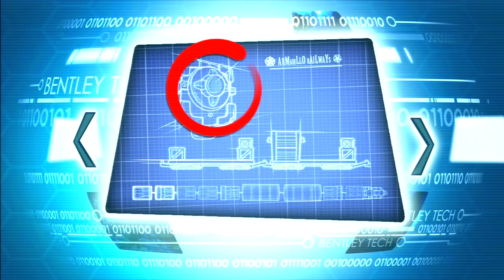PILLIT PÄÄLLE! • Sly Cooper: Thieves in Time - Osa 5 w/ Jamidax | Kuutti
Tällä kertaa Villi Länsi osa 2, kun Sly ja Konnakopla yrittävät saada sheriffi Toothpickin ruman naaman rämäksi. Tänään käydään saluunassa, sokkotreffeillä ja metsurikisoissa. Ja mukana läpipeluun ensimmäinen vieras: Jamiiiiiii!

Oot kova tyyppi jos oikeesti luit kuvauksen. Kiitti. -Kuutti